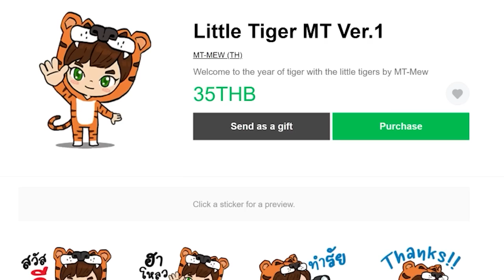EP.21 เเร่ดูดซับเเสงสว่าง (Refined Radiance) - Create Astral (มายคราฟครีเอทดวงดาว)